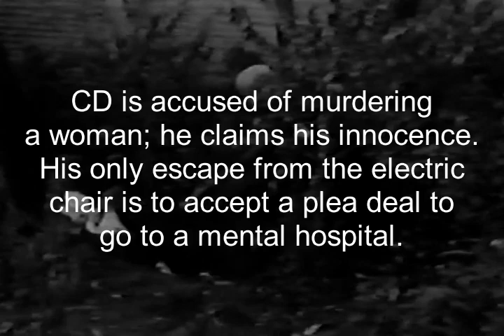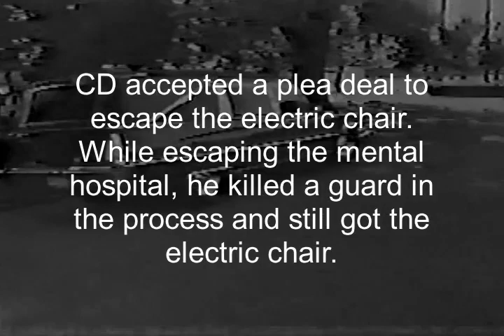PLEA DEAL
CD is accused of murdering a woman; he claims his innocence. His only escape from the electric chair is to accept a plea deal to go to a mental hospital.